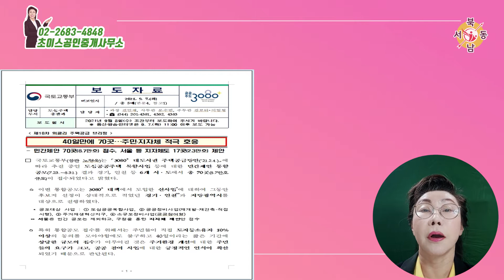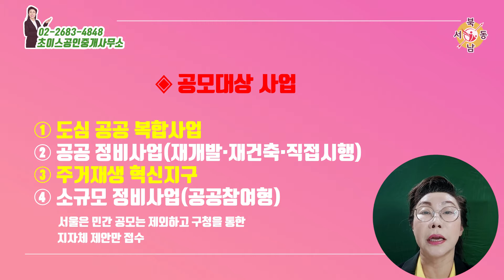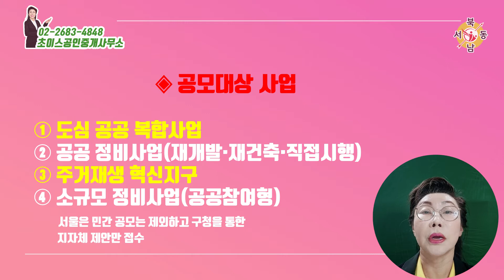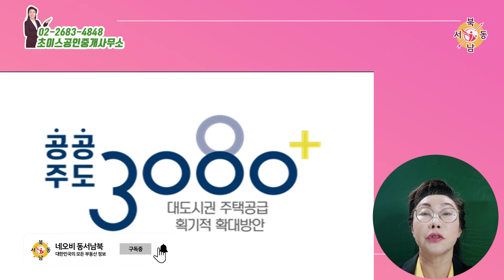광명뉴타운 해제구역 공공재개발에 뛰어든다_초이스공인중개사사무소_백혜숙대표_네오비동서남북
대표/공인중개사 백혜숙 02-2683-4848 / 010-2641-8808
   경기도 광명시 광명동57-3

40일만에 70곳…주민․지자체 적극 호응
 ｢3080+ 대도시권 주택공급방안(‘21.2.4.)｣에 따라 추진 중인 도심공공주택
 복합사업 등에 대한 민간제안 통합공모(7.23.∼8.31.) 결과 경기, 인천 등 6개
 시․도에서 총 70곳(8.7만호 규모)이 접수되었다고 밝혔다.
 특히 통합공모 접수를 위해서는 주민들이 직접 토지등소유자 10% 이상의 동의를 모아야함에도 불구하고 40일이라는 짧은 기간에 상당한 규모의 접수가 이루어진 것은 주거환경 개선에 대한 주민들의 요구가 크고, 공공 참여 사업에 대한 긍정적인 인식이 확산되었기 때문으로 판단된다

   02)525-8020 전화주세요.